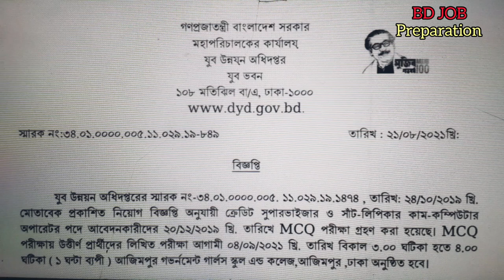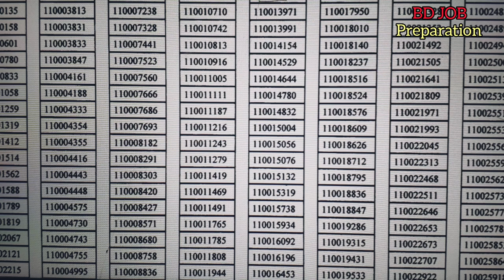যুব উন্নয়ন অধিদপ্তরের ক্রেডিট সুপারভাইজার পদের লিখিত পরীক্ষার সময়সূচী || DYD Credit Supervisor Exam